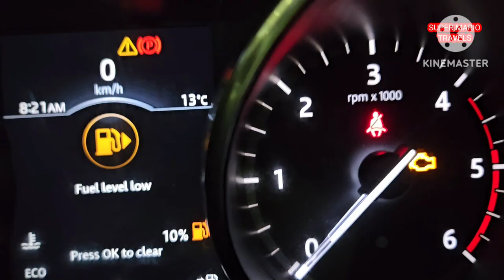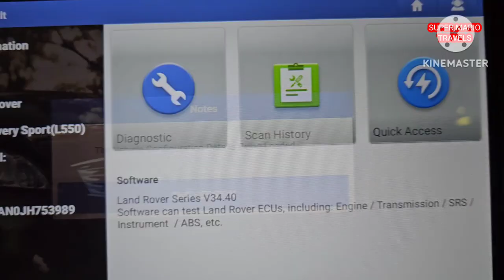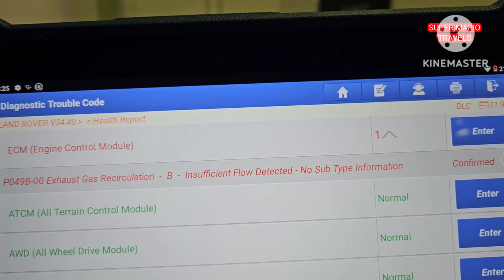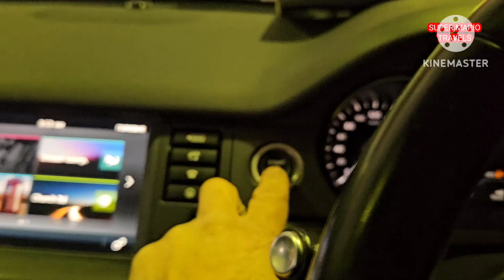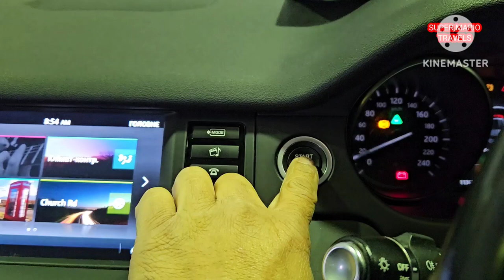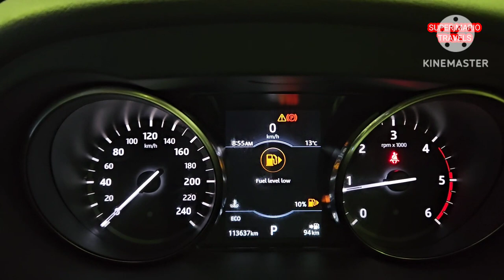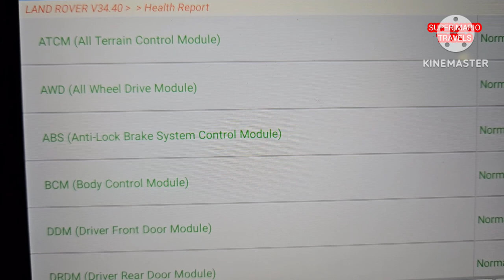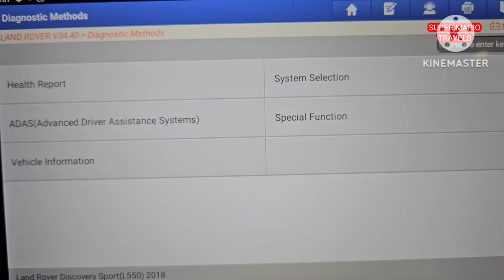Land rover automatic. code P049B-00 watch this video step by step.